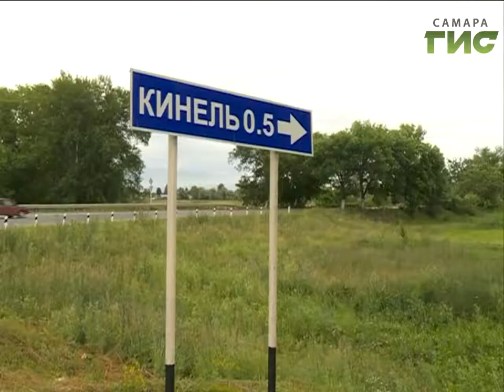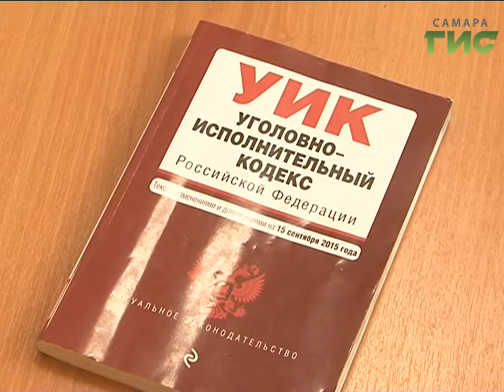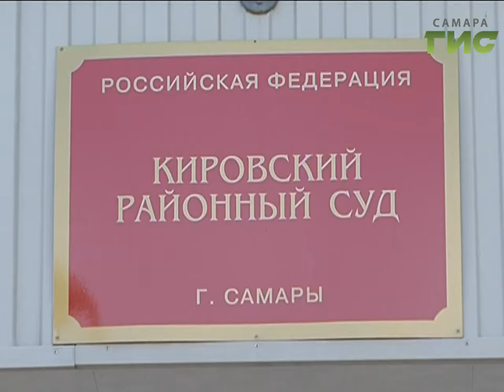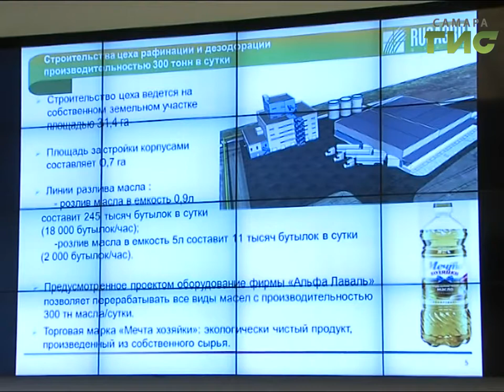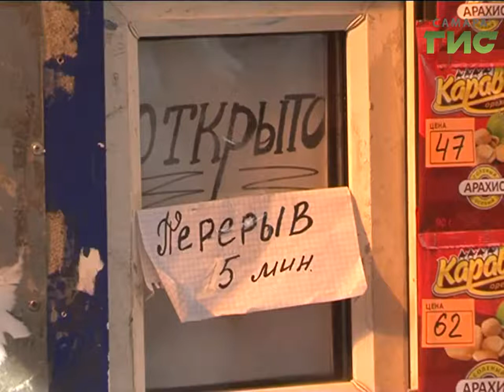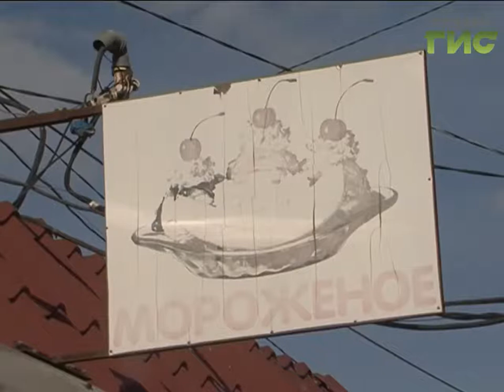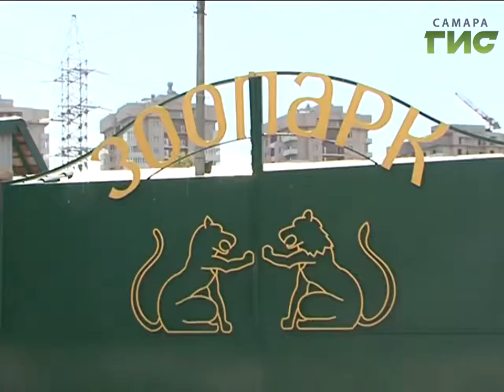«События» от 16.08.2017 (вечер)